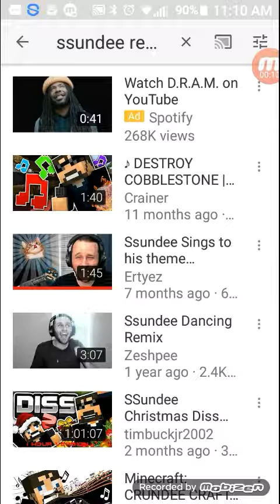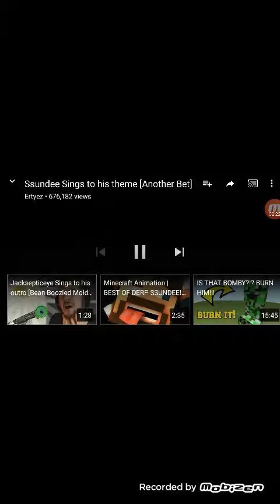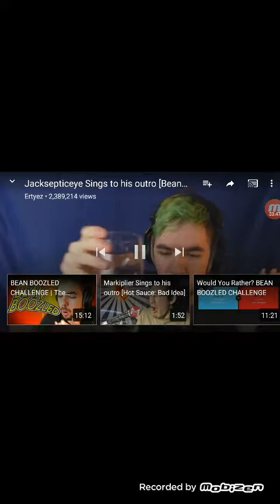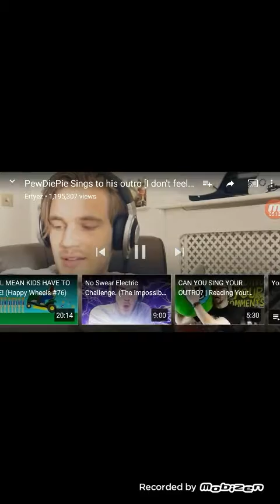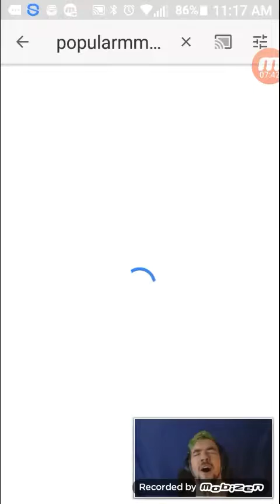Dying of lafter part 2